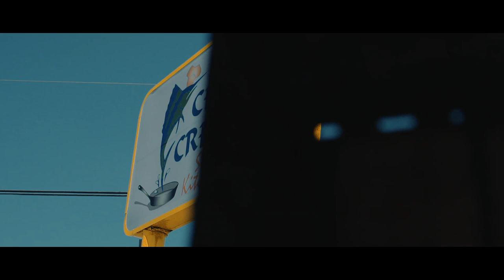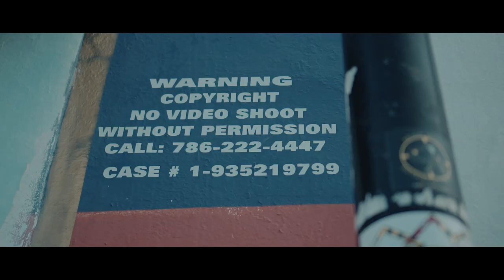Vultur ONTOP - Bazz (Produit par Vagalam)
Vultur est de retour avec une nouvelle chanson qui s'intitule "Bazz".
Filmer a Miami et Montreal par a&a filmz.